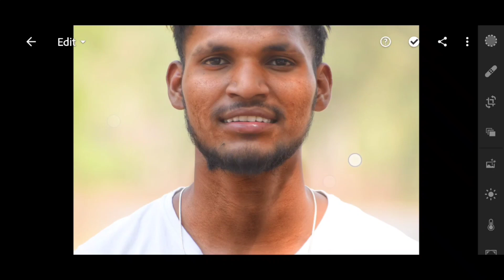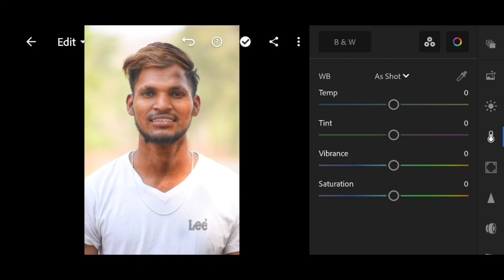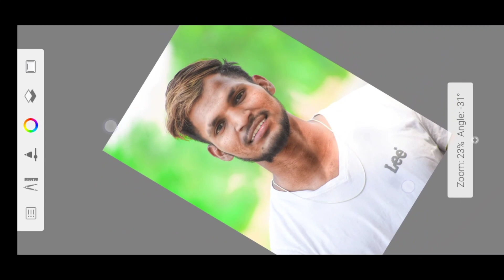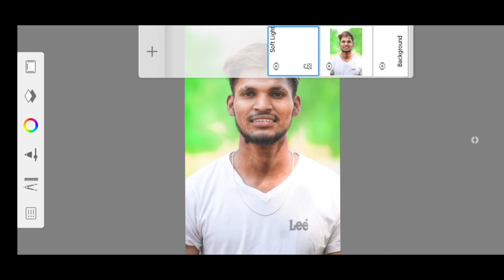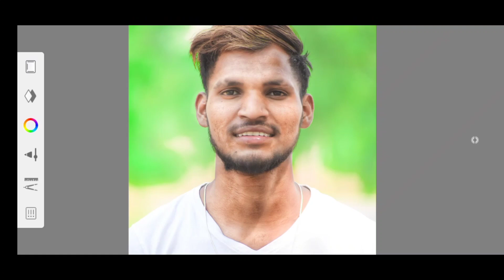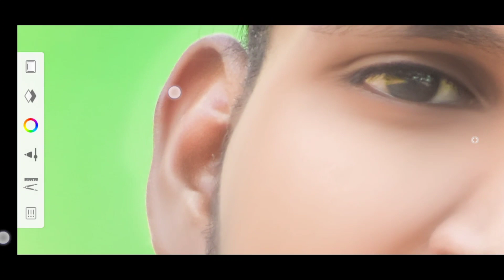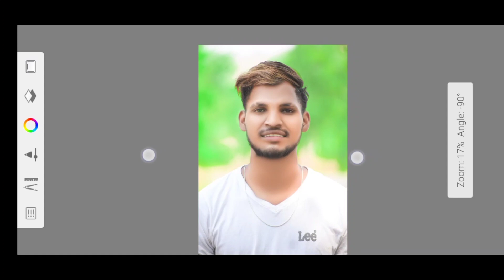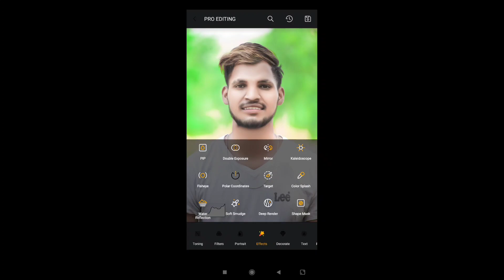Oil Paint Photo Editing || Full Hindi Tutorial | Hair Oil Paint || Prakash Editz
autodesk sketchbook skin smooth
face smooth kaise kare
skin smooth
face smooth editing secret trick
face smooth editing tutorial
best trick for face smooth
face smooth editing secret
skin smoothing
professional skin retouch
autodesk sketchbook face editing
autodesk sketchbook editing hindi
new photo editing tutorial hindi
lightroom editing
dark face to white face
toolwiz app editing
oil paint editing in hindi